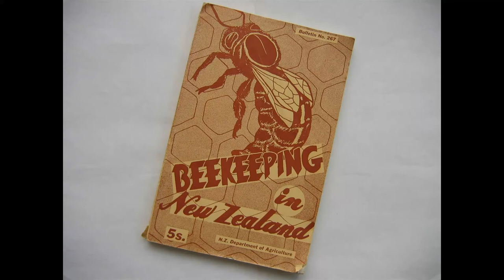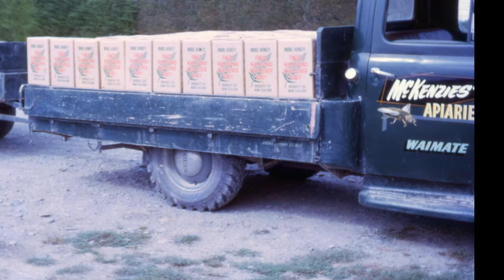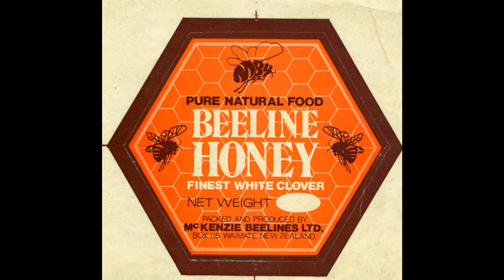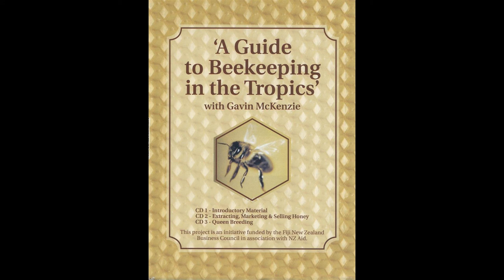Beekeeping in Waimate by the McKenzie family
A history of beekeeping by the McKenzie family as told by Gavin McKenzie